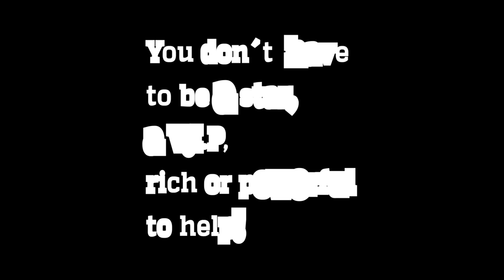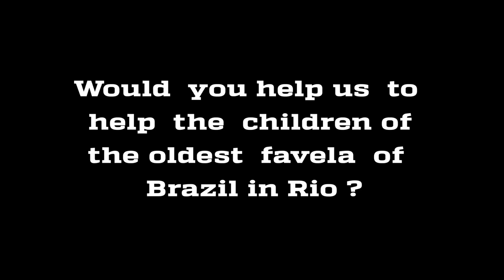UEFA EURO 2024 GERMANY - VAMOS LÀ! Bastian Lee Jones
Happy UEFA2024Germany with "Vamos là!" a great soccer song by Bastian Lee Jones.

HELP THE  CHILDREN TO GET BETTER  EDUCATION IN RIO`S OLDEST FAVELA WITH DOWNLOADING THIS  SONG !
Vamos celebrar a Copa de 2014 no Brasil, mas não queremos esquecer as pessoas mais necessitadas e que tb. tanto sofrem com as mudanças realizadas para este evento! Esta é a meta do diretor e realizador do projeto RUA_rio urban art, que está implantando um intercâmbio international cultural entre as favelas do Rio de Janeiro e Berlim. "Aprender ler e escrever cantando" um dos projetos realizados com o cantor alemão Bastian Lee Jones, com a música "Vamos lá" é nosso primeiro passo contra o analfabetismo. "Não é necessário ser famoso, rico ou poderoso para ajudar, o mais importante é ter um coração bondoso e compreensivo, para ver as necessidades dos outros e querer ajudar! Todos nós somos capazes disso!" Está é a principal mensagem da sua nova música para a copa de 2014 no Brasil! Com esta musica queremos ajudar as crianças a ler e escrever, contratando una professora que irá dar aulas ali no Morro da Providência a primeira favela do mundo! Todos os Downloads on-line desta música serão aplicados neste projeto!
Celebrating music and sports (the  Soccer World Cup 2014 in Brasil) and showing also the  true life  of the ordinary  people and  their  problems. That is  the aim  of  the head  of  R.U.A_rio urban art : Romulo Correa.
R.U.A_rio urban art  presents:
BASTIAN LEE JONES : „Vamos lá!"
As  one  of the main sponsors Bastian Lee Jones („You don´t have to be a star  to help or rich or powerful - be open and  honest!"). Bastian Lee Jones   want  to  help specifically  the  children  in the oldest  favela  of the world in Rio  to get  better  education.  All  download income streams of  the songs  will be  donated.:

Bastian Lee  Jones  likes  to thank:
Romulo Correa & his family, DJ Kaju Brazil, Karinna Shintani, René Schostak, Ronaldo Bazilio Rezende,  Jesica & family, Mauricio Hora & family, Thomas Anker, Kerstin Brandau, Sebastian Harmuth, Carlos Meneres, Camile Deslandes,  Nego Martins, Antje Liepold who are  directly involved.
The  sponsors  for  our  flyers:  Happy Music Musikschule Berlin, tapetenFreund & Reinecke Optik Berlin , our  so far sponsors: Ruth Schröder, Family Meichsner, Alex Thamm  and  the  people  who made  it  possible  and  translated  it (Ibu Rusli, Chiara Brocco, Manuela Mateo Zoller, Steven Welsh, Sam Jones, Octa Dandy Saiyar, Sebastian Goll).
The list  of  people is  to be  continued.

Accountname: R.U.A
Code word: Vamosla
Bank: FIDOR BANK
IBAN: DE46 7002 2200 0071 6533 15
BIC: FDDO DE MM XX